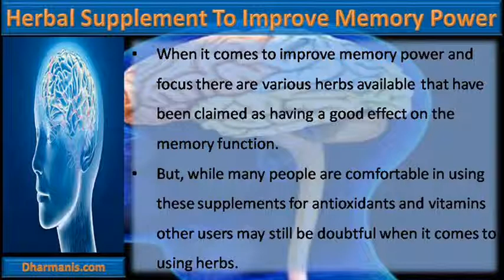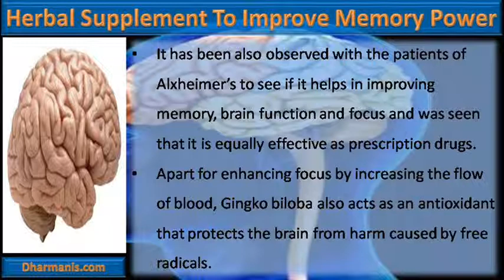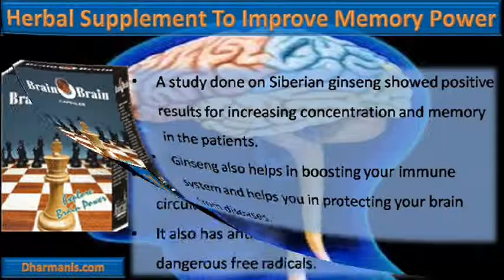What Herbal Supplement Should I Take To Improve Memory Power And Focus?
This video describe about the best herbal supplement to improve memory power and focus. You can find more detail about Brain O Brain capsules